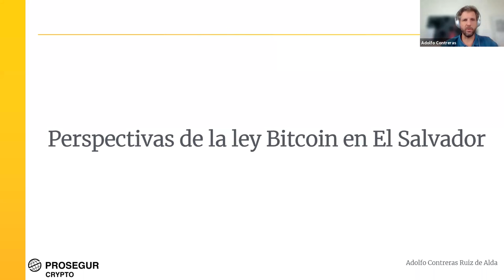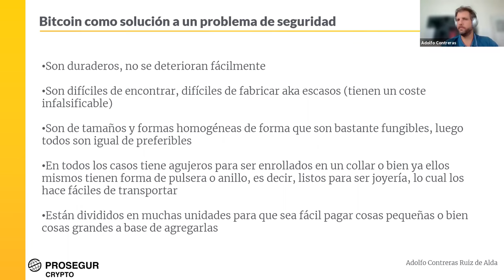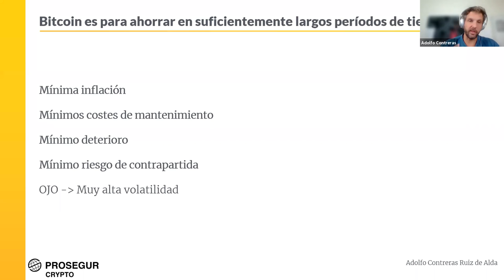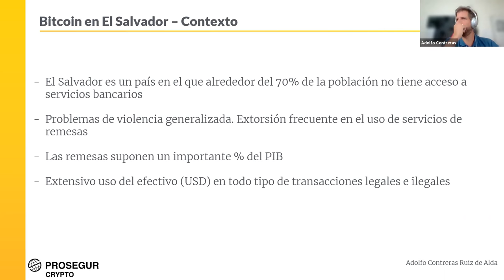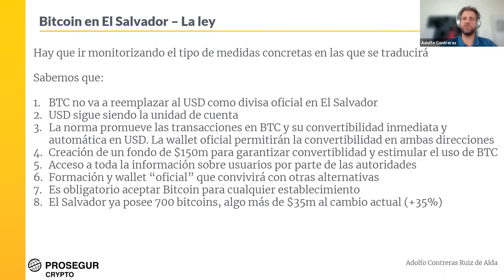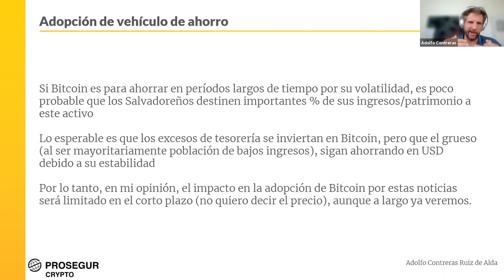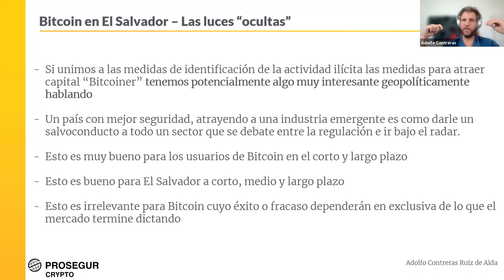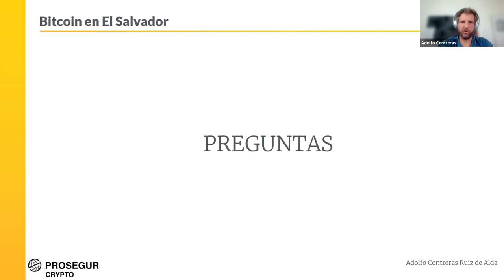WEBINAR | “Perspectivas de Bitcoin tras el anuncio de El Salvador"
La reciente legalización de Bitcoin en El Salvador tiene potencialmente grandes consecuencias que hay que ir analizando poco a poco a medida que se vayan concretando las disposiciones de la ley pues como siempre, "el diablo está en los detalles". En este webinar vamos a arrojar un poco de luz sobre por qué esas consecuencias son más relevantes para los poseedores de Bitcoin que para Bitcoin en sí.

Ponente: Adolfo Contreras, Directivo Digital y Consultor de Bitcoin